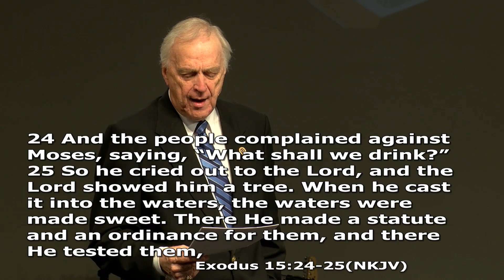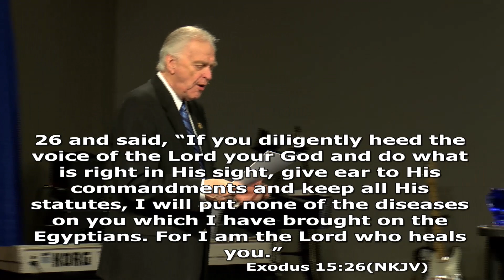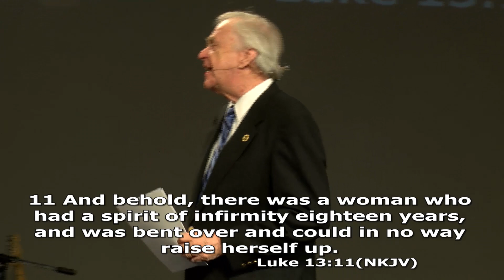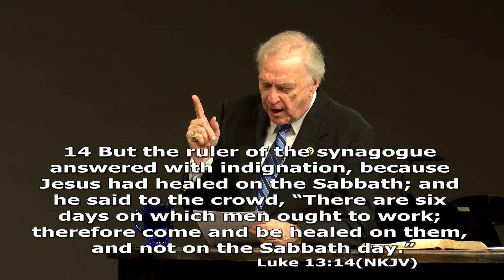God Wants You Well (Session 3) - Dr. Larry Ollison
This is part 3 of 20 in the sermon series titled God Wants You Well. This 20-part teaching series was taught at Walk on the Water Faith Church.